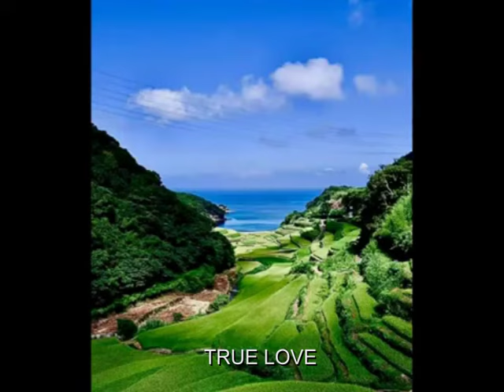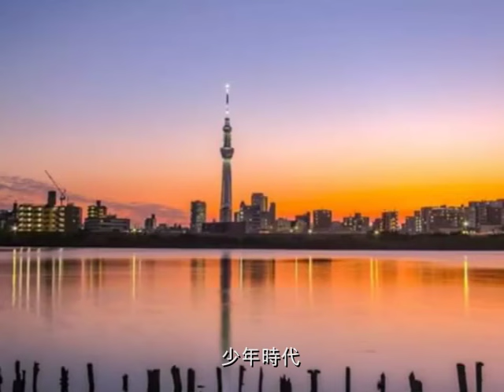1990年代ヒット曲メドレー2024.11.14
1990年代のヒット曲をメドレーにしてみました。